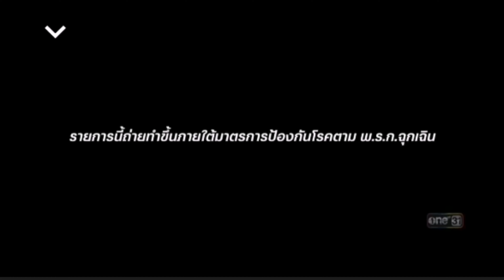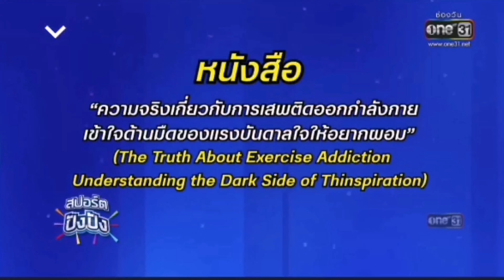กัน น​ภัทร​ รายการ​สปอร์ต​ปัง​ปัง​ EP.55 (พี่กัน 9 นิ้ว 😆😆)​ 19-3-22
มิน่าทำไมกันถึงเล่นกีฬาเก่ง 😁😁 เป็นพิธีกรชายที่คุยเรื่องแบบนี้ได้มีเสน่ห์อ่ะ ได้สาระด้วยฮาด้วย 😄😄

รายการ​สปอร์ต​ปัง​ปัง​ชม​สด​พร้อมกัน​ทุกวัน​เสาร์​เวลา​ 8 โมง​เช้า​ทาง​ช่อง​ one31​